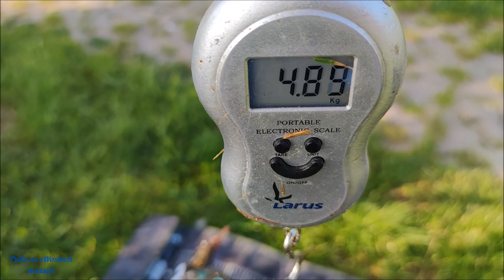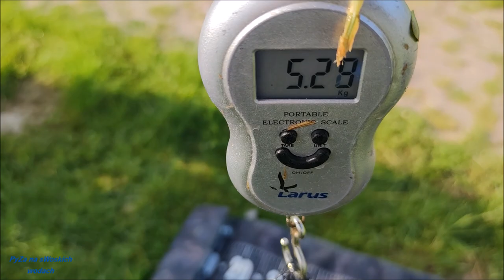Znowu ryby w moim wykonaniu